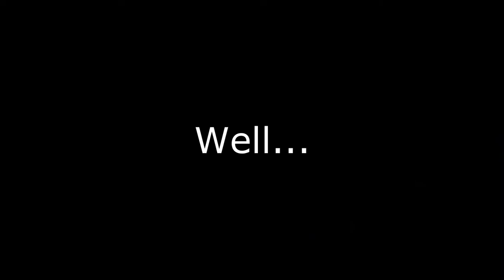Icy Potatoes | Honkai Impact 3rd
I really should upgrade my friend here...